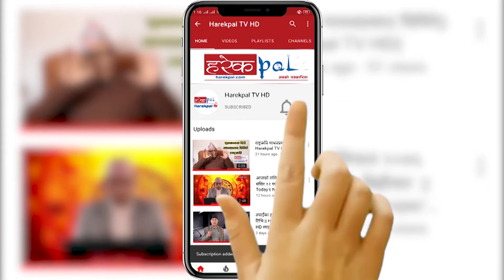मिति तोकिसकेकाले निर्वाचन आयोगले तयारी रोक्न नमिल्ने l Ananda Prasad Dhungana l Nepali Congress